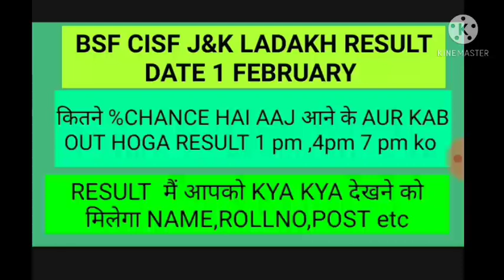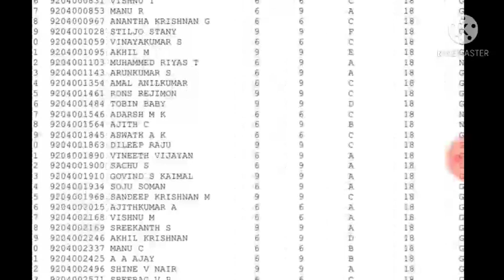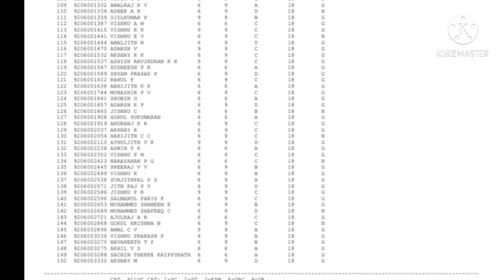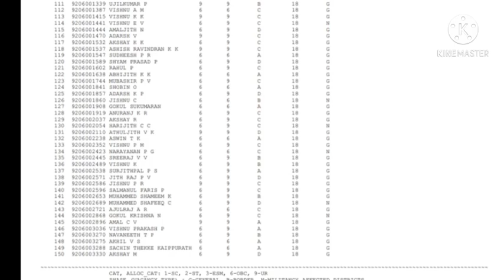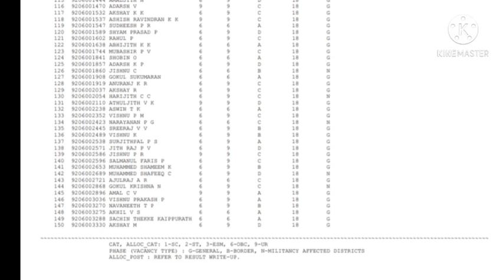BSF CISF J&K LADAKH FINAL RESULT TODAY 1feb.